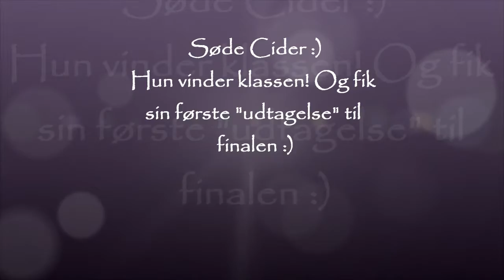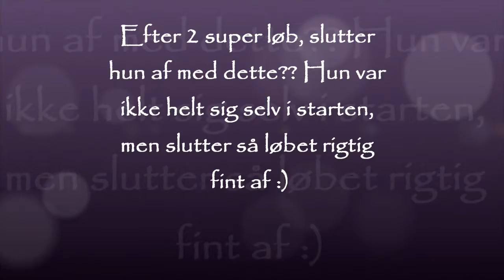Cider, Norge mandag 2. juli 2012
SEJEE CIDER